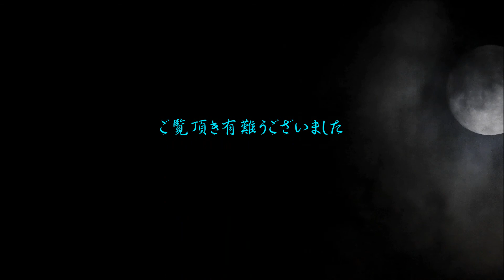雲の中の中秋の名月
厚雲の中から薄っすらと顔を見せてくれる名月を
タイムラプスで撮りました。